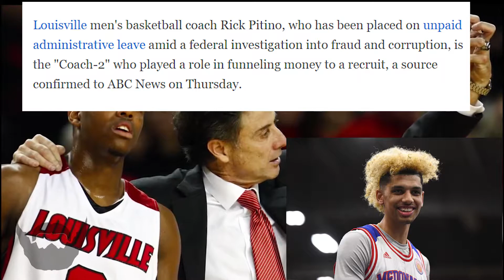The Story Behind the Biggest Scandal in NCAA History (FBI Involved)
Updating you guys on the events that have taken place in NCAA basketball in the past few days.

The FBI has been investigating the NCAA for the past 3 years and have finally made a move. As of right now Rick Pitino  the Louisville Cardinals basketball coach has been suspended and many other coaches are facing possible prison sentences. The first player to get caught up in all this is Louisville freshman Brian Bowen. The criminal complaint states that Gatto conspired to funnel approximately $100,000 from Adidas to Bowen's family in exchange for the five-star prospect's commitment to Louisville, which has a $160 million apparel deal with the international shoe company. The criminal complaint also states that Gatto and Pitino spoke on the day Bowen enrolled at Louisville. This is already affecting the NCAA and it's just the beginning of what could possibly change college basketball forever.